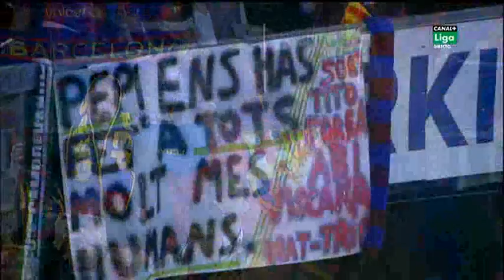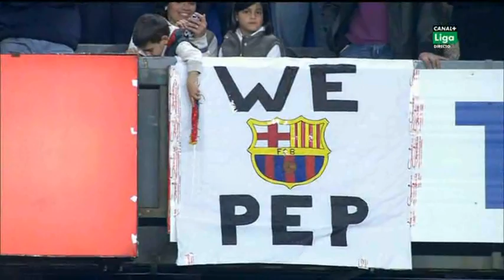Despedida de Guardiola en el Camp Nou ♥ FCB vs ESP 2012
despedida de guardiola Barcelona vs Espanyol Camp Nou